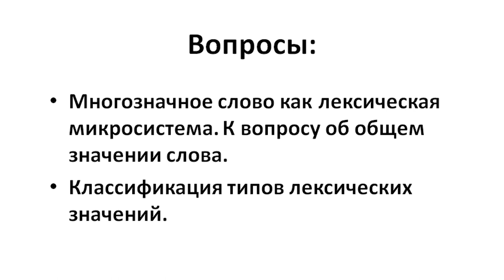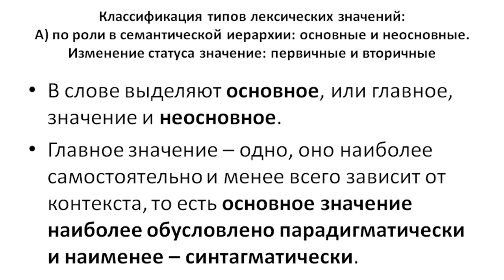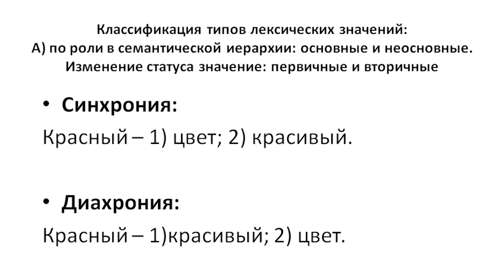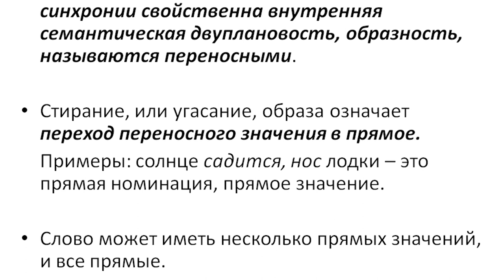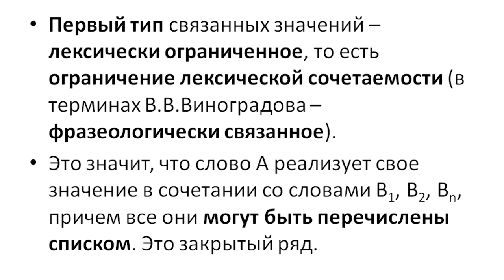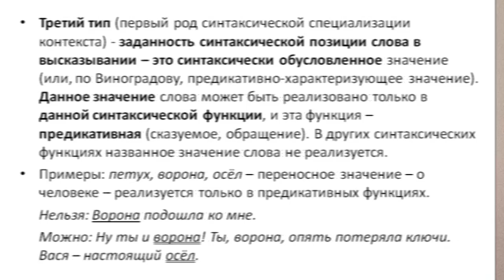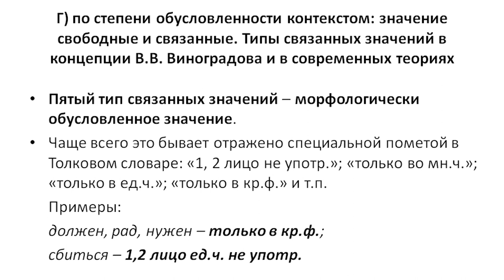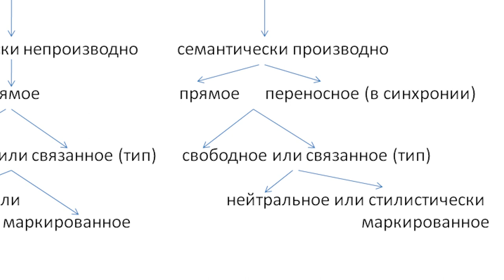Лекция "Семантическая структура многозначного слова. Типы лексических значений слова"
Видеолекция Елены Григорьевны Малышевой посвящена сложной теме "Семантическая структура многозначного слова. Типы лексических значений слова". Преподаватель дает представление о многозначном слове как о лексической микросистеме и рассказывает об общем значении слова. Вниманию слушаетелей также предлагается классификация типов лексических значений, которая строится на пяти основаниях: по роли в семантической иерархии; по характеру семантической мотивированности; по способу номинации; по степени обусловленности контекстом; по стилистической специализации контекста.